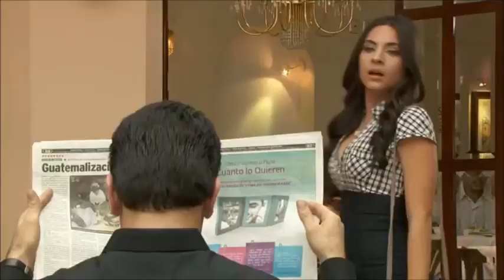Paula aceita ter um casamento de aparências com Rogério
La que no podía amar